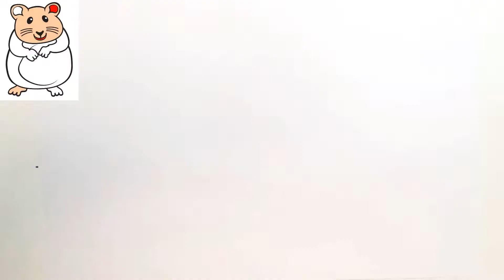Bolalar uchun Og`maxon rasm chizish/Рисуем Хомяка для детей/How to draw a Hamster for kids